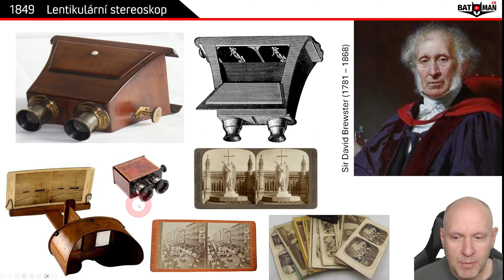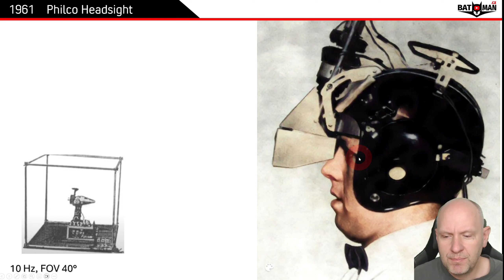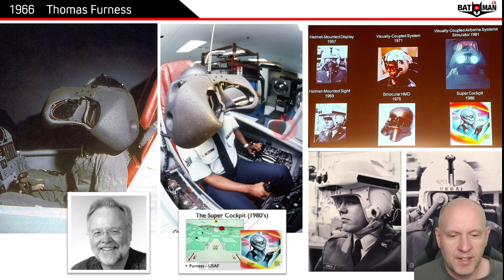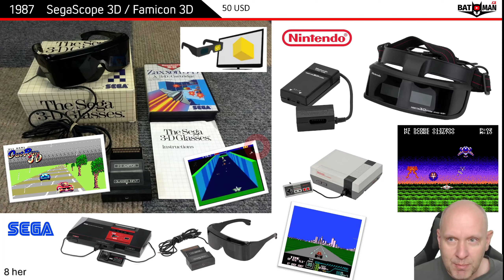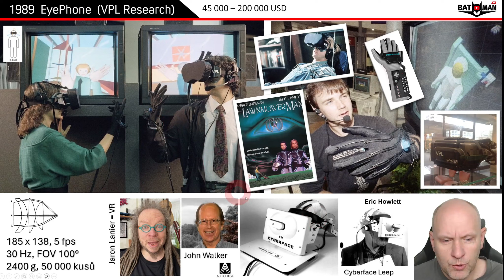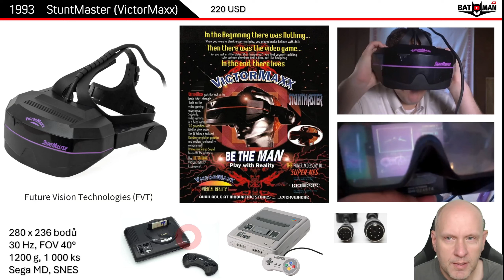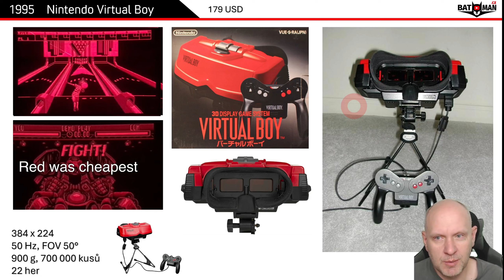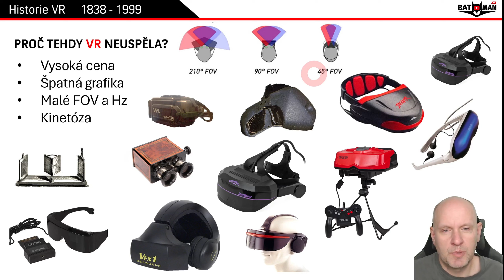Historie VR 1838-2000 (jak vznikla virtuální realita?)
Historie virtuální reality 1. část
1838 Stereoskop 0:10
1853 Anaglyf 1:30
1922 První ČB 3D film  2:41
1939 ViewMaster 3:45
1952 První barevný 3D film 5:30
1961 Phlico Headsight
1962 Sensorama 8:26
1963 Televizní brýle 9:24
1968 Sutherland HMD 10:30
1969 Thoms Furness 11:11
1978 Aspen Movie Map 12:34
1985 NASA VIEW / LEEP 14:32
1987 Sega Scope 3D / Famicon 3D 16:38
1989 EyePhone/Cyberspace 17:57
1991 Cyberspace 2 LEEP  22:10
1991 VR Virtuality 22:38
1992 Project CAVE  24:49
1993 Division DIVisor 25:55
1993 Sega VR 26:47
1993 StundMaster 28:47
1994 CyberMaxx 30:32
1995 VFX1 31:35
1995 Virtual IO  I-Glasses 33:55
1995 Nintendo Virtual Boy 34:47
1995 Atari Jaguar VR 36:10
1996 Sony Glasstron 37:44
1998 Philips Scuba Visor 38:25
1998 Asus VR-100 39:29
Proč tehdy VR neuspěla? 40:47